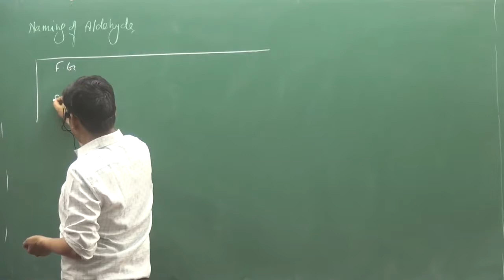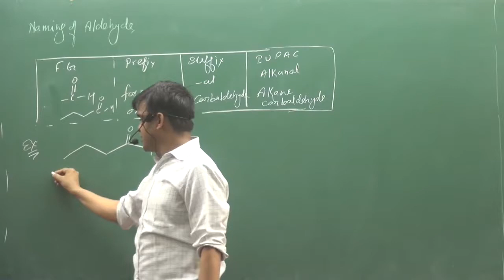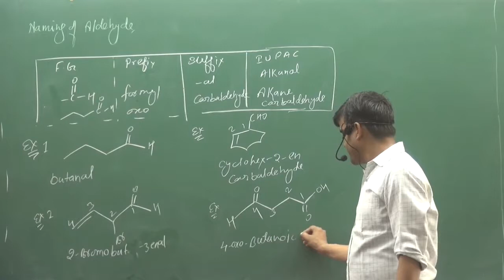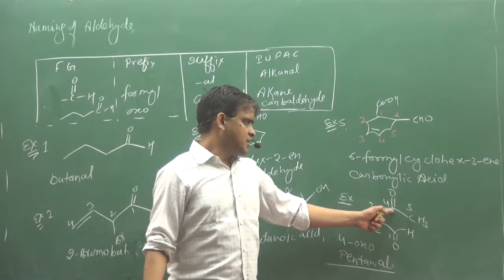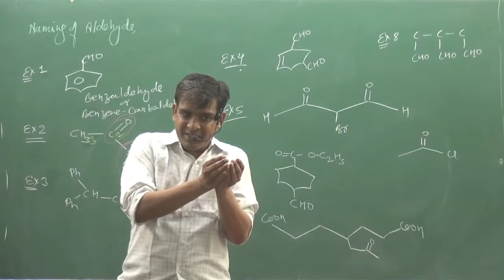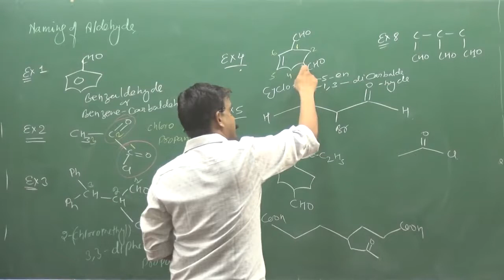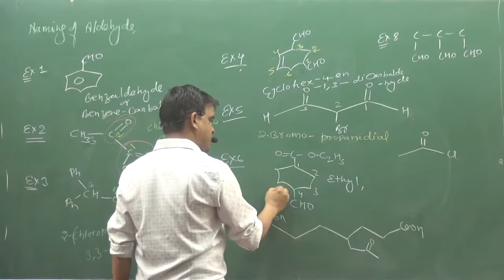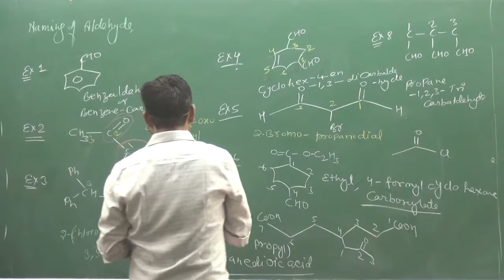20 Namign Of Aldehyde